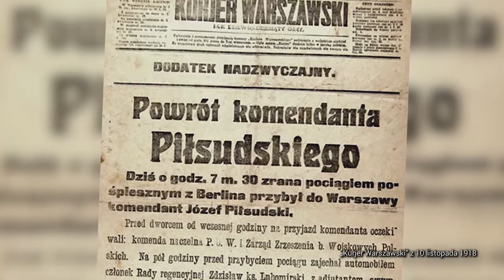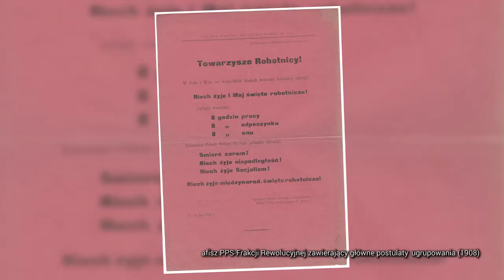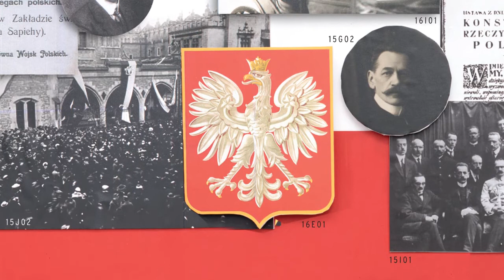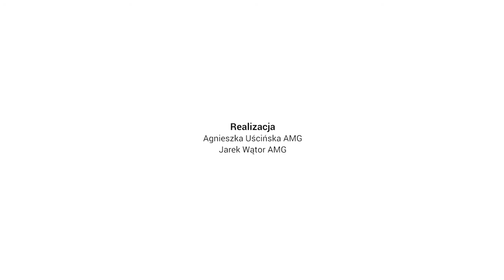Test Wiedzy o Józefie Piłsudskim (część IV: Naczelnik 1918-1926)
Test Wiedzy o Józefie Piłsudskim to projekt realizowany przez Fundację Rodziny Józefa Piłsudskiego ze wsparciem Banku Zachodniego WBK oraz Muzeum Józefa Piłsudskiego w Sulejówku. Jego celem jest popularyzacja wiedzy o Pierwszym Marszałku Polski oraz przybliżenie jego postaci młodzieży. Test kierowany jest w szczególności do uczniów szkół gimnazjalnych i ponadgimnazjalnych oraz pedagogów. Jako przygotowanie do Testu stworzona została Platforma Wiedzy o Józefie Piłsudskim, na której znajdują się fotografie i artykuły dotyczące Marszałka i jego czasów, umożliwiające przygotowanie się do Testu.